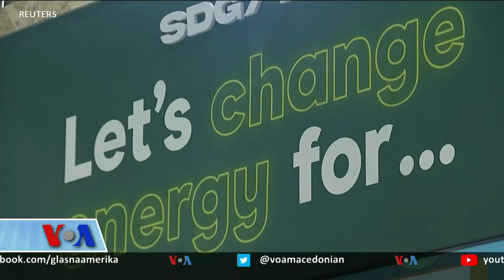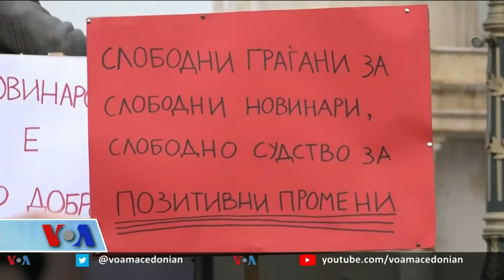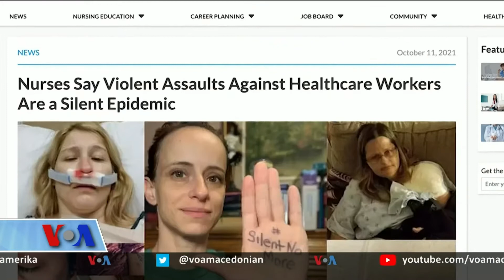Newsflash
Пандемијата го зголеми насилството врз лекарите и медицинските сестри во САД - заштита бараат и од Конгресот